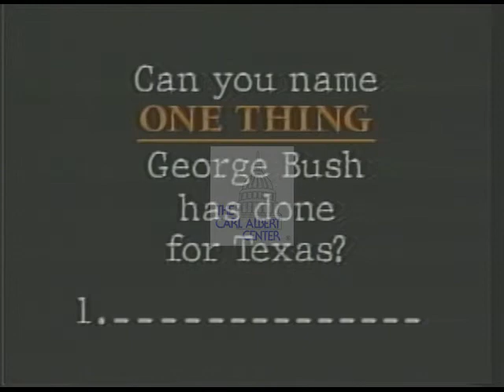Mike Dukakis [Democratic] 1988 Campaign Ad "Duke 1"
Can you name one thing that Bush has done for Texas? He doesn't want you to think about what he hasn't done for Texas.

Creator: Raymond D. Strother, Ltd.

Location: Unknown

Format: 3/4" film; video/mp4

Extent: 30 seconds

Subjects: Record